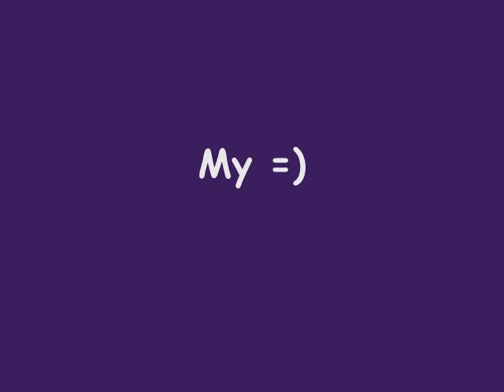My vtedy a teraz :)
Kapušany 4ever :)